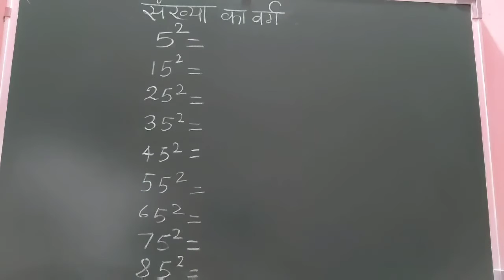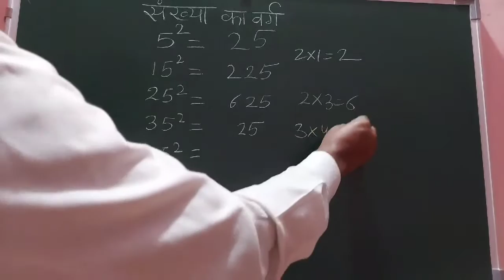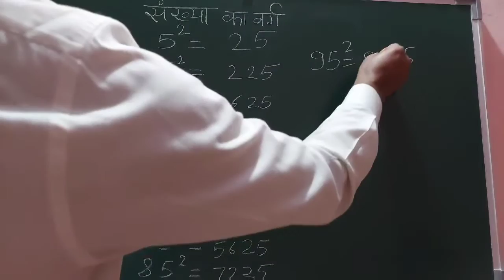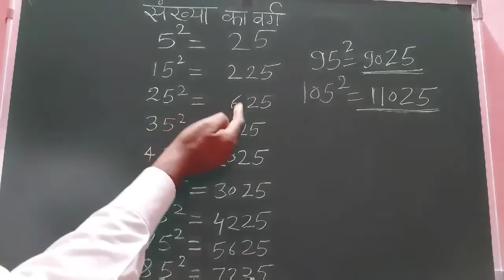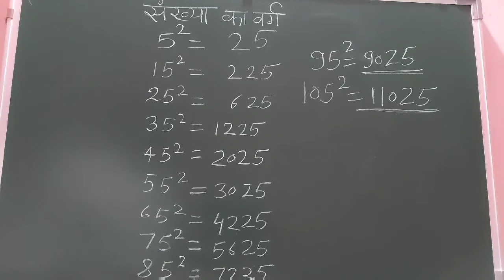गणित संख्या का वर्ग ज्ञात करना math